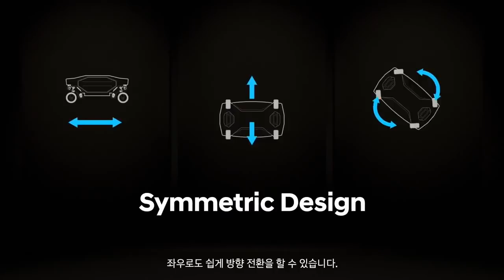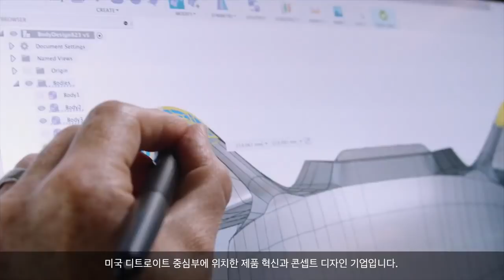걸어 다니는 무인 모빌리티 - 타이거(TIGER) | 현대자동차그룹